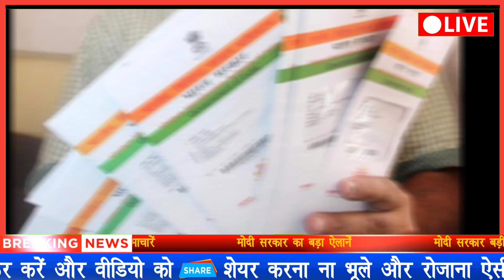प्रधानमंत्री जनधन योजना का खाता खोले और 29_सितंबर से खाते में आ सकते है 5000 रुपये की सहायता,sbi​​